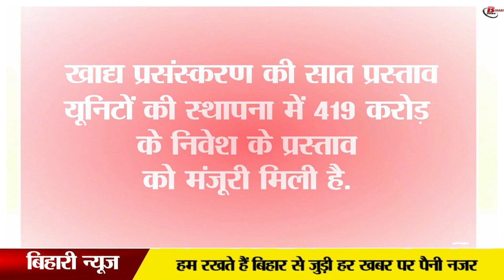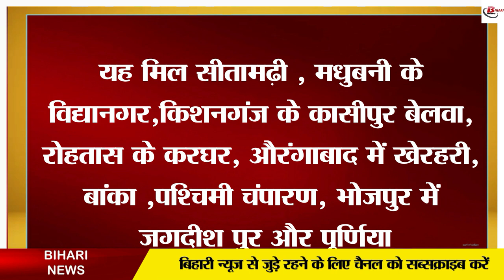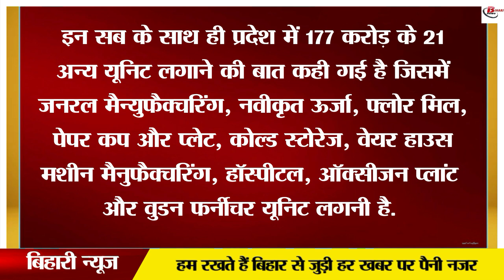बिहार में 765 करोड़ का होने वाला है निवेश, लोगों को मिलेगा रोजगार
Employment and industry is a big problem in Bihar. These days, the Bihar government is working continuously regarding the industry in the state so that industrialists from outside Bihar can come to Bihar and do employment so that the people here can get employment. There are many such industrial institutions in the state where mention is being made to set up industries and the Bihar government is also talking about setting up industries. In Bihar, 53 proposals worth 765 crore have got the first clearance. After which it is expected that in the coming days employment will be boosted in the state.